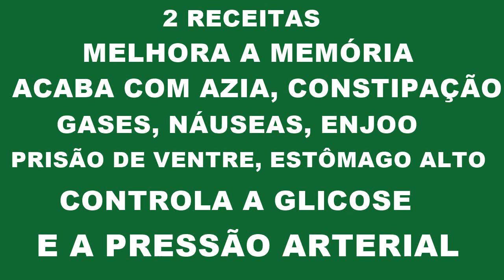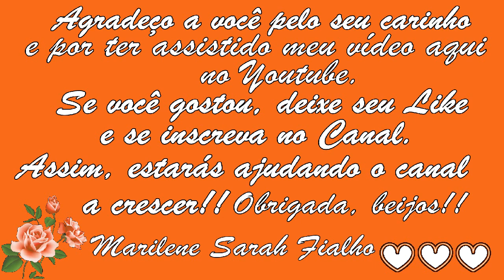Acaba com Constipação, Má Digestão, Inchaço Abdominal, Gases, Azia 💖 MARILENE SARAH FIALHO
🌿 Nome Científico do Boldo Brasileiro: Plectranthus barbatus.
🌿 Nome Científico do Cominho: Cuminum cyminum.

🌻 MEUS PRODUTOS 🌻
🔥 Queima de Gordura Abdominal

⭐ Eletrônicos com o Melhor Preço do Mercado:

BRASIL
BANCO ITAÚ
AGÊNCIA: 0409
CONTA CORRENTE: 04706-5
MARILENE FIALHO

0:00 Primeira Receita
5:41 Segunda Receita

🌺 2 Receitas:
Melhora a Memória;
Acaba com azia, constipação, gases, náuseas, enjoo, prisão de ventre, estômago alto;
Controla a glicose e a pressão arterial.

Bjss 💖💖🌺🌺